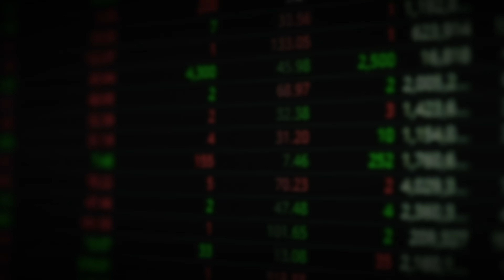"전쟁 판도가 완전히 바뀐다" 핵보다 무서운 미래의 대량살상무기｜김종대 교수 15분 요약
*본 영상은 12월 14일부터 12월 19일까지 방영된 김종대 교수님 출연 영상(1~3편)의 15분 요약입니다. 시청에 참고하시기 바랍니다.(촬영일: 12월 11일)

[김종대 교수]
1993년 연세대학교 경제학과 졸업
14, 15, 16대 국회 국방위원회 비서관 역임
2003년 16대 대통령직 인수위원회 국방전문위원
2005년 청와대 국방보좌관실 근무
국무총리 산하 비상기획위원회 혁신기획관 역임
2007년 김장수 국방부장관 정책보좌관 역임
연세대학교 통일연구원 객원교수

00:00 북한이 대한민국 선제공격하면 벌어지는 일
06:28 K방산, 일본 제치고 유럽, 중동으로
10:18 전쟁의 판도가 완전히 바뀐다. 미래 대량살상무기는 이것